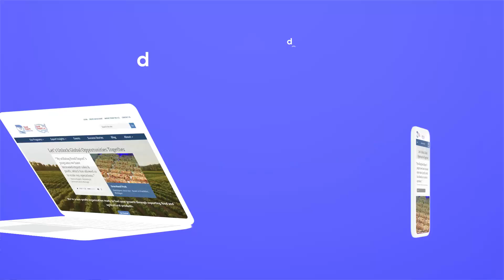Trade Leads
Encontrar proveedores de alimentos de EE.UU nunca fue tan fácil! La herramienta de trade leads le permite acceder a más de 1,000 proveedores de alimentos en EE.UU desde su dispositivo electrónico.